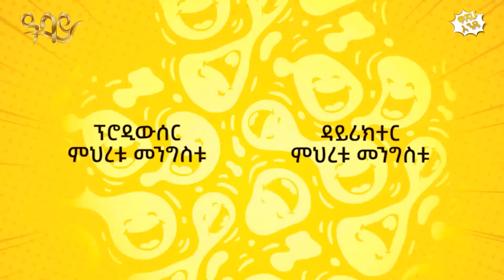እየነዳ ካለ የሄሊኮፕተር አብራሪ ጋር ተጣልቻለዉ - washew ende?@abbay-tv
ልዪ የመዝናኛ የሳቅ ድግስ በ ዓባይ አገልግል ከ ሀይለእየሱስ ፈይሳ እና ሀና ተረፈ  ጋር እሁድ ከቀኑ 7:00 ጀምሮ በ ዓባይ ቲቪ እንዲሁም ሰኞ ከምሽቱ 2፡00 ሰአት በ ዓባይ ቲቪ ዩትዩብ ቻናል ይጠብቁ!

This Sunday at 7:00 (LT) Afternoon on Abbay TV & Canal +, the humorous Washehu Ende show

You can also watch on the Abbay TV YouTube channel on Monday at 2:00 (LT) Evening.
Watch us with a bright smile on your face.